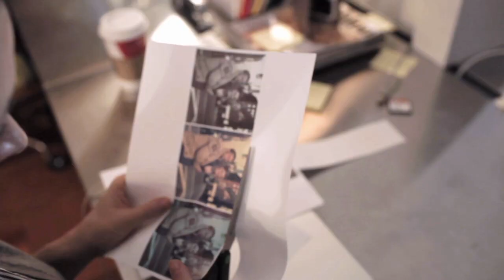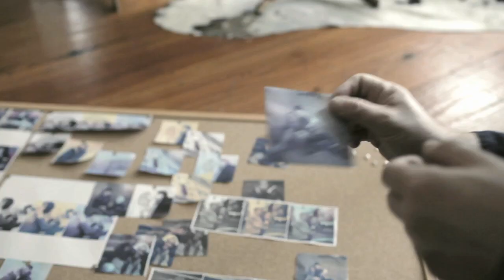Tiffany & Co. — True Love In Pictures by The Sartorialist and Garance Doré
The street-style photographers—and real-life couple—capture moments of true love for Tiffany's photo gallery